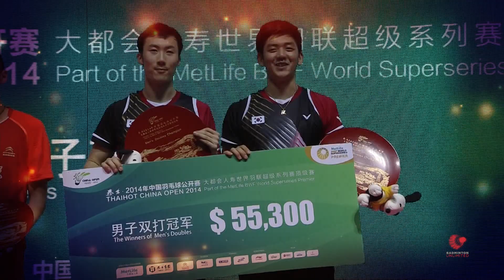Badminton Unlimited 2019 | Lee Yong Dae - Profile | BWF 2019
Korean superstar Lee Yong Dae opens up about his return to Badminton.